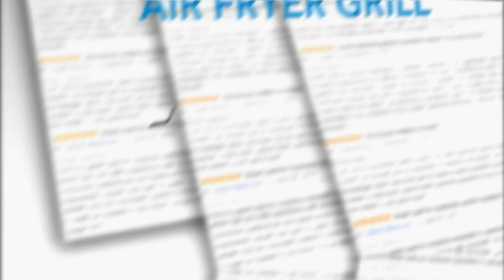This Indoor Air Fryer Grill Does It All! | PowerXL 8-in-1 Air Fryer Grill | TV Commercial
This PowerXL 8-in-1 does it all! A multi-cooking indoor air fryer grill. This 8-in-1 air fryer can also be used as a toaster, grill, rotisserie, pizza, convection oven, pizza oven, griddle, and deep fryer. With a large capacity space to cook up 6 pork steaks and still have room to cook other foods at the same time to save you time out of your busy day. A high-density nonstick grill plate with raised ridges creates the same juicy grill marks and delicious char-grilled flavors.